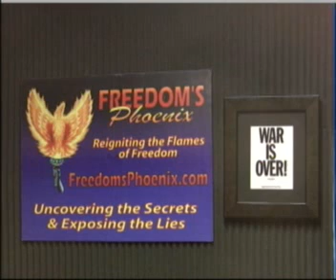Ernest Hancock: Helen Benedict / Adam Kokesh / Jeanne Manwiller - 02-18-11 -- 6of8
Adam Kokesh - On the way to California for the Freedom Law Conference him and others were stopped and searched... I wonder what they found?!!